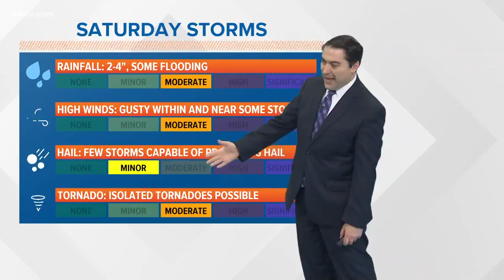Saturday's severe weather timing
Meteorologist Dave Nussbaum times out the pattern for Saturday's severe storms.